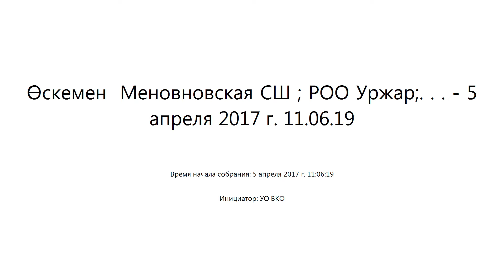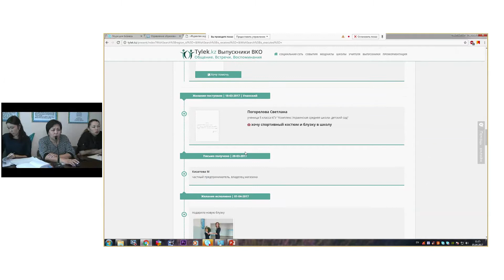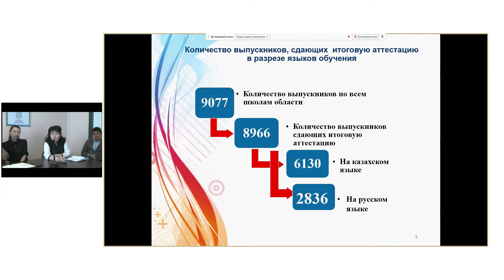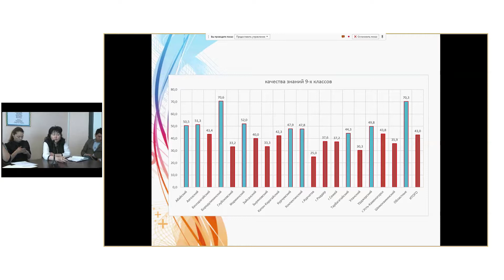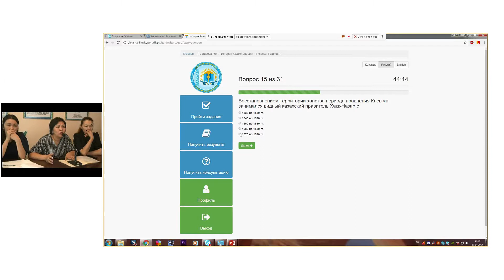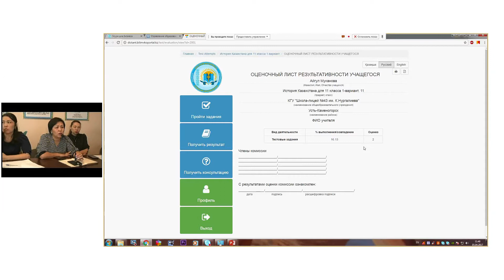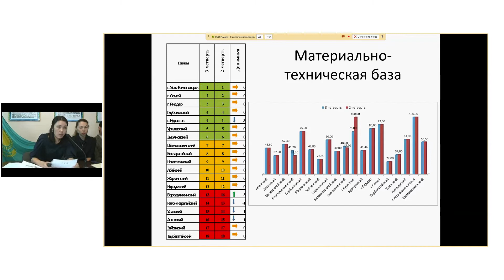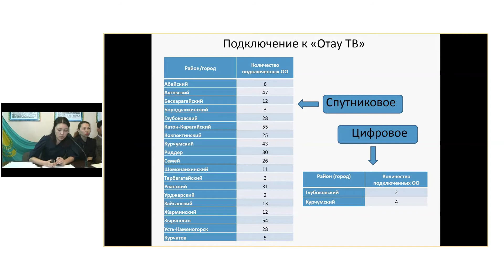Өскемен Меновновская СШ ; РОО Уржар; 5 апреля 2017 г 11 06 19